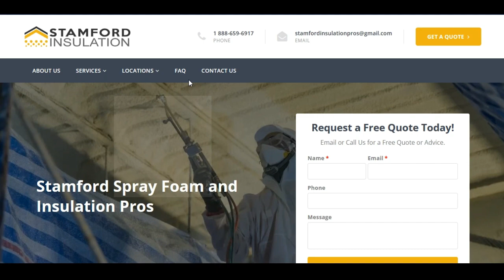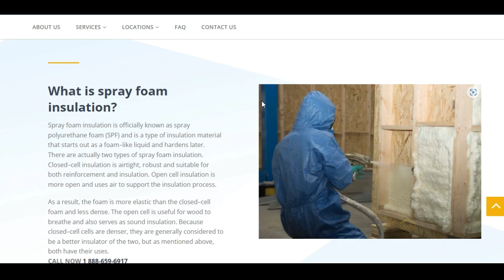Discount Insulation Company